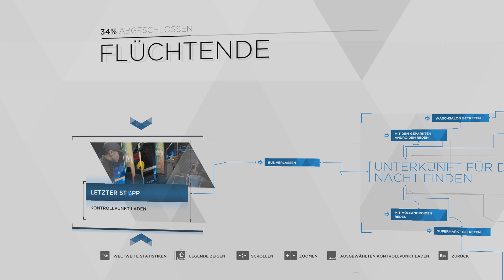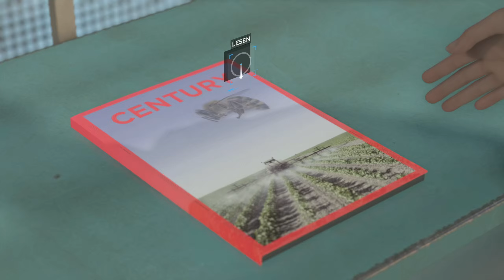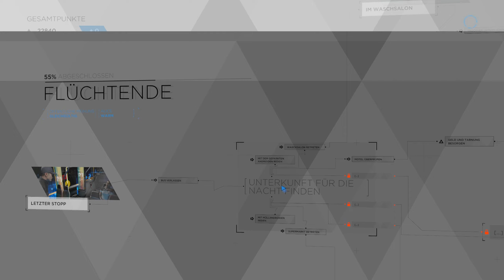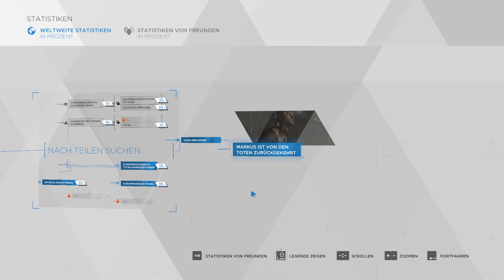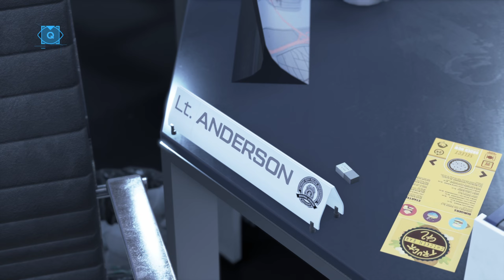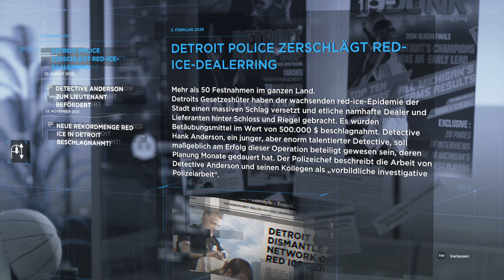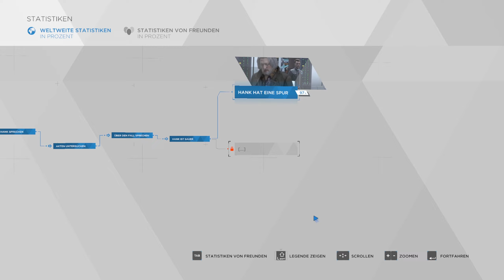Detroit Become Human #14 Ralph ein ganz normaler Android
SPIELEN SIE IHREN TEIL IN EINER PACKENDEN STORY
Betreten Sie in eine Welt, in der moralische Dilemmata und schwierige Entscheidungen androide Sklaven in weltbewegende Revolutionäre verwandeln können. Entdecken Sie aus der Perspektive eines Außenstehenden, was es bedeutet, ein Mensch zu sein – und sehen Sie die Welt mit den Augen einer Maschine.

IHR LEBEN, IHRE WAHL
Gestalten Sie eine ambitionierte und verwobene Story, in der Ihre Entscheidungen nicht nur das Schicksal der drei Hauptfiguren, sondern das der gesamten Stadt Detroit bestimmen. Wie Sie Kara, Connor und Markus kontrollieren, kann Leben oder Tod bedeuten – und wenn einer der Charaktere stirbt, geht die Geschichte trotzdem weiter ...

UNZÄHLIGE WEGE, ZAHLLOSE ENDEN
Jede Entscheidung, die Sie treffen, wie klein sie auch sein mag, beeinflusst das Ende der Geschichte. Kein Durchspielen gleicht dem anderen: Spielen Sie immer und immer wieder, um ein völlig anderes Ende zu erleben.